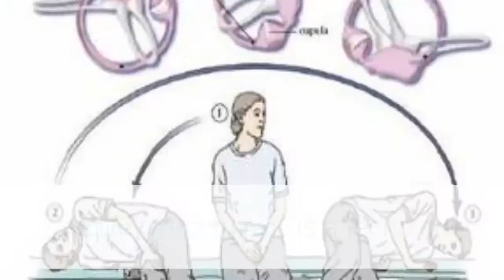Vertigo Treatment - ✅ How To Get Rid Of The Dizzy and Spinning Sensation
✔.    The dizzy and spinning sensation are the common symptoms of vertigo and dizzinesss. Numerous treatments are available to help people gain perfect balance. There are Physical therapy, Epley maneuver, Medication, Surgery, Psychotherapy,…

• Physical therapy  are manuvers that can benefit people with inner ear or balance problems

• Epley maneuver - is a technique that involves a series of special head and body movements.

• Medication that are used to help improve symptoms of vertigo

• Surgery—an uncommon treatment for special cases

• Psychotherapy, also known as “talk therapy,” can help alleviate the stress of symptoms

Sometimes vertigo goes away without any treatment